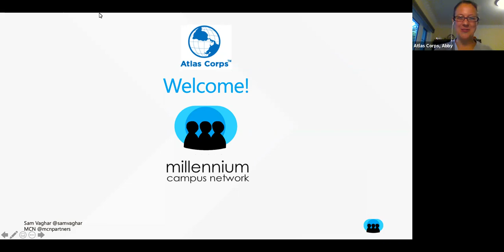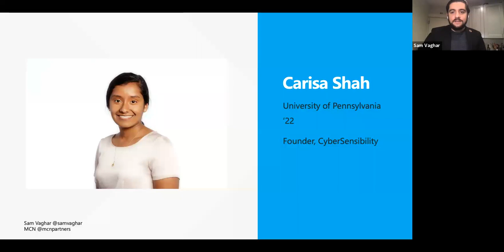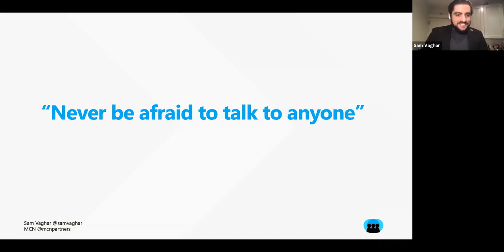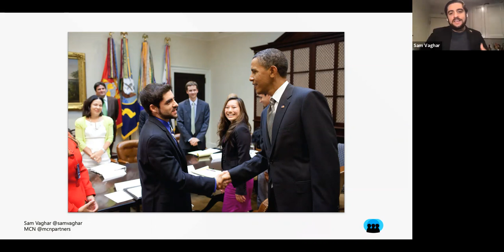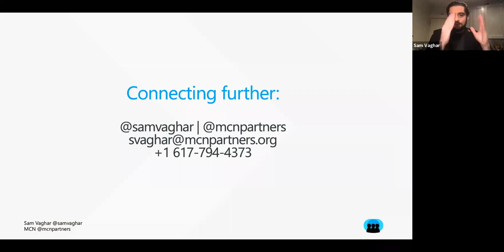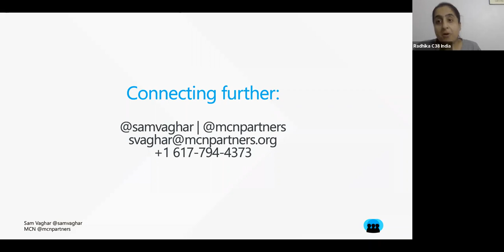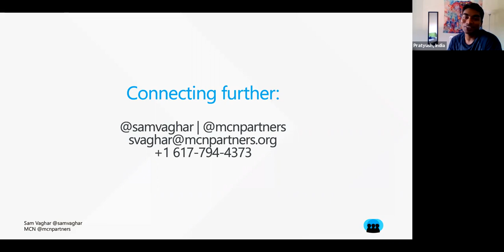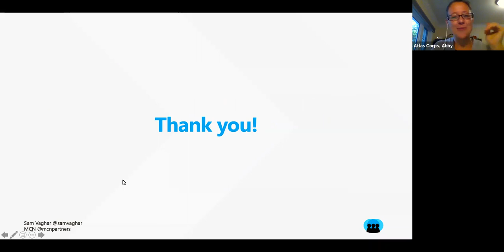GLL: Sam Vaghar, Millennium Campus Network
Join Atlas Corps Global Leadership Lab session with Sam Vaghar, Executive Director at Millennium Campus Network, to learn how to build you professional network!

While in his college dorm 12 years ago, Sam Vaghar co-founded Millenium Campus Networks. The organization partners with the United Nations to present the Millenium Fellowship, which provides students with the opportunity to support the UN's Sustainable Development Goals on their campuses and beyond.

Join us on Facebook Live NOW to hear Sam share his social impact journey, as well as actionable advice on how to build your global professional network virtually.